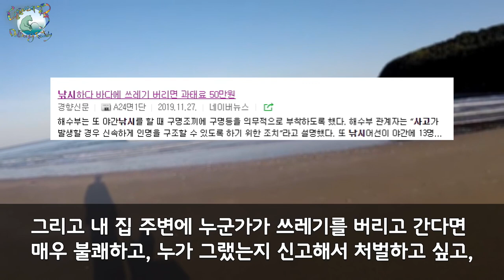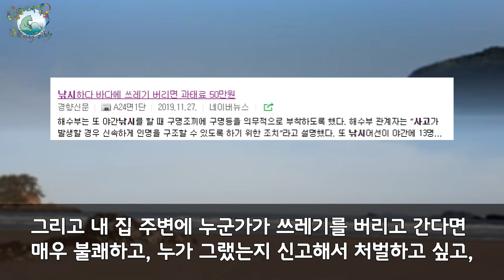낚시를 배우기 전 꼭 알아야 하는 것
낚시에 관심이 생겨 낚시를 취미로 도전해 보려 하시는 분들이 낚시 장비를 구입하시기 전 꼭 알아야 하는 것들입니다.